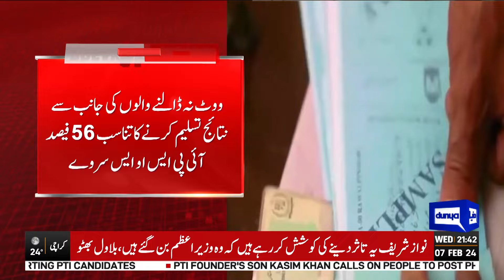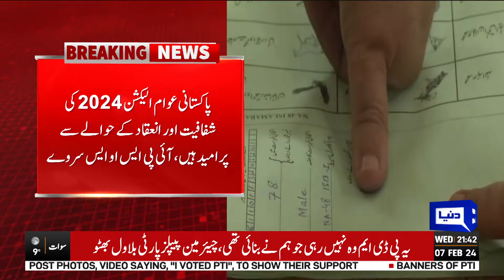A New Survey Of IPSOS Regarding The Elections Is Underway | Dunya News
🗳️ Brace yourselves for the political spectacle of Election 2024! In this video, we delve deep into the heart of the upcoming elections, bringing you a comprehensive analysis of the unfolding political landscape.

🔍 Discover the key players, prominent candidates, and the issues that will shape the narrative in this pivotal election year. From policy debates to campaign strategies, we've got it all covered.